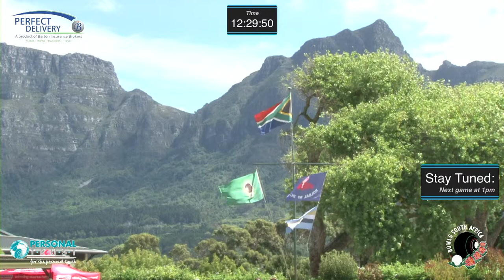Bowls SA Masters Singles Championship 2023 ( Day 2)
Bowls SA Masters Singles Championship 2023 Livestream
Veteran Men & Women
Wilma Richardson vs Nola Warner (9am)
Theuns Fraser vs Mark Beviss Challinor (11am)
Callie vd Merwe vs Rudi Jacobs (3pm)
Venue: Western Province Bowls Club
Start time: 9am
Sunday 18th of March 2023